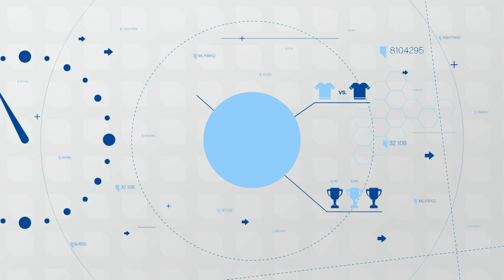El resum esportiu del cap de setmana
Jornada perfecta a la LEB Plata i a l'EBA amb els triomfs de CB Salou, CB Valls i CBT. En futbol, la UE Valls remunta a Vilanova; a la Superlliga 2, el Volei SPiSP no falla i el Cèvol s'emporta un punt del derbi a Roquetes.